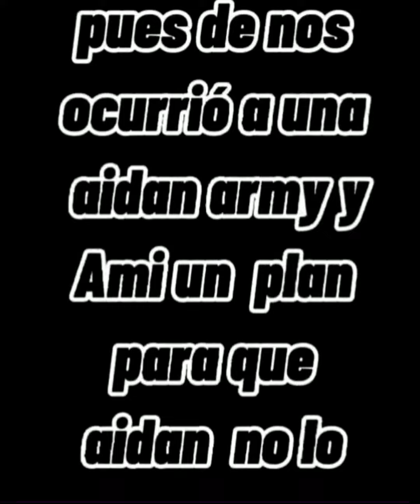⚠️¡AVISO! TODAS LAS AIDAN ARMY VEAN ESTE VIDEO YA!⚠️